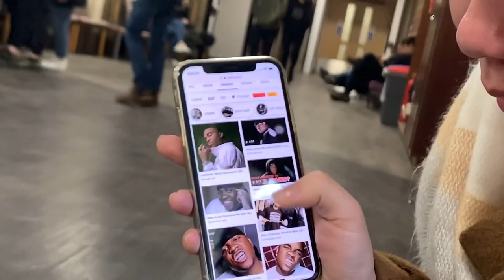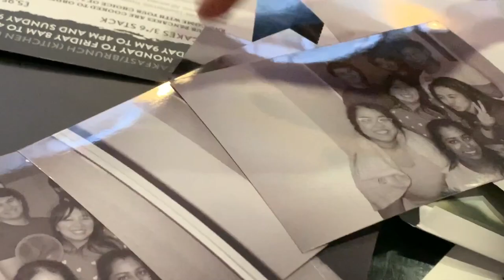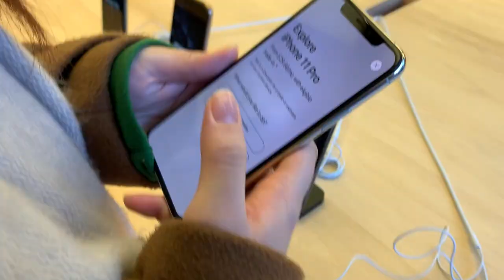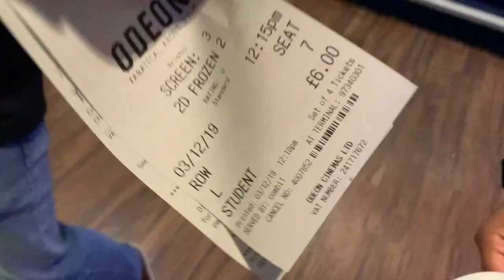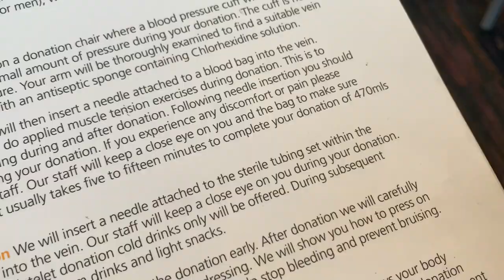our exam got cancelled + my first ever blood donation!! VLOG #4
Blood donation at 7:30

What to expect: a day out, into the unknown, cooking, more cooking, my first ever blood donation!!

Love you,
Mich